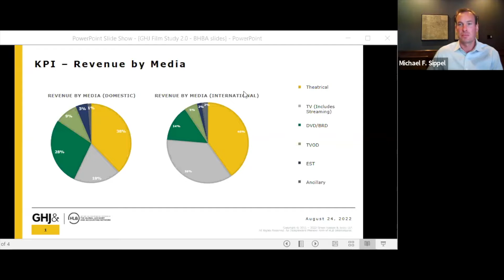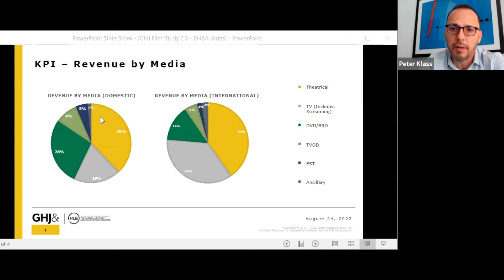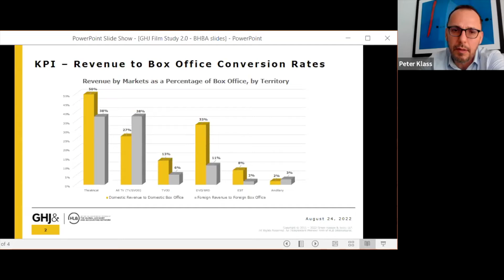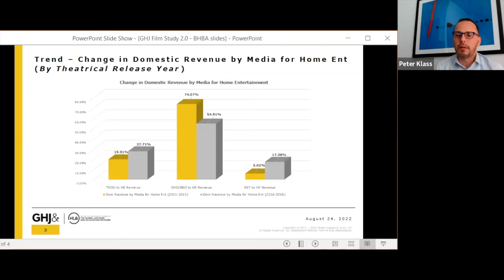Utilizing Data Analysis in the New Film and TV Landscape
Peter Klass
Partner at GHJ

Viviana Zarragoitia
Vice President at TPC

Seth Brodie
CFO at Anonymous Content

Michael Sippel
Principal at GHJ

This panel will explore the growing impact of data analysis, such as KPI’s, in the financing, distribution, and valuation of entertainment content, including utilization in litigations, audits and other disputes. The panel will discuss these issues as well as film and television performance trends and contract considerations entertainment lawyers and executives need to consider as new business models disrupt traditional distribution patterns.